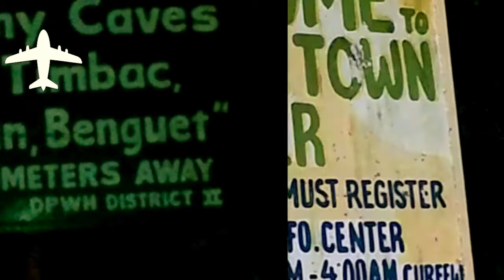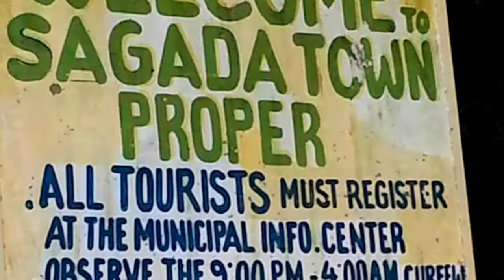SAGADA Mountain Province, Philippines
It is adjacent to Bontoc, the provincial capital.

Sagada is famous for its hanging coffins. This is a traditional way of burying people that is still utilized. Not everyone is qualified to be buried this way; among other things, one had to have been married and had grandchildren.

Popular activities include trekking, exploring both caves and waterfalls, spelunking, bonfires, picnics, rappelling, visiting historical sites, nature hikes, and participating in tribal celebrations. Guides can be found upon registration at the tourist-office in Sagada Proper (the main town) for a small fee. Most of the guides are natives, also known as Igorots.